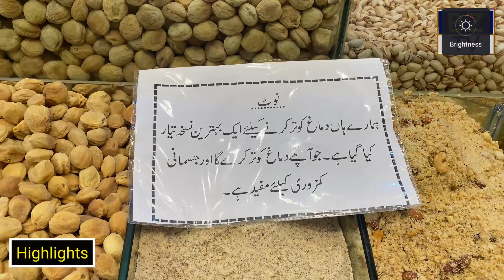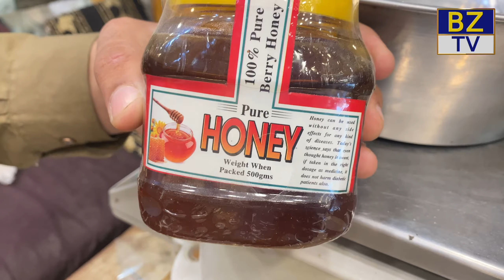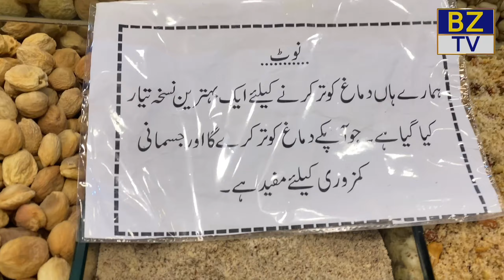Biggest Dry Fruit Market In Pakistan | Unlimited Dry Fruit In Cheap Price | Dry Fruit Wholesale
Shop Number or Address Video Ma Dia Gia ha.